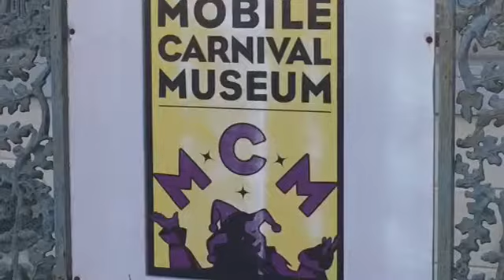Alabama Public Radio Crew Rubs Elbows with our Listeners Along the Gulf Coast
Alabama Public Radio staffers, including news director Pat Duggins, assistant news director Stan Ingold, Morning Edition host Alex AuBuchon, Digital Media Center Director Elizabeth Brock, Classical Music director David Duff, and Development director Jeff Deneen met with Gulf coast listeners over the weekend. APR held a "donor dinner" for major contributors and underwriters at Mobile's Carnival Museum. That event was followed by the 2nd "Putting The Pub in Public Radio" at Fairhope Brewing Company. Many thanks to all who came out!